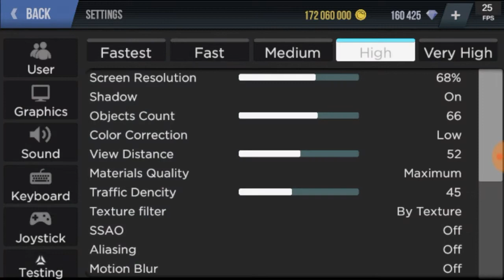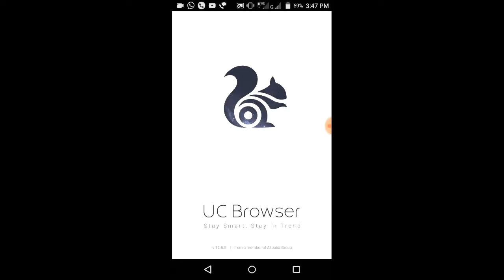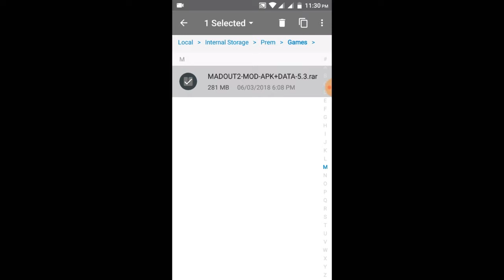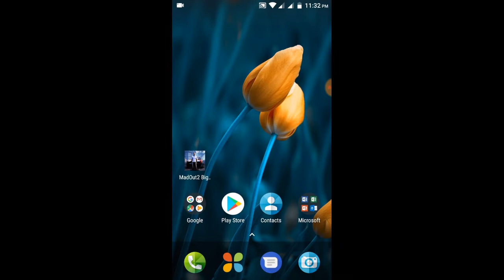MadOut 2 BigCity Online Game For Android [ APK+DATA ]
How to download and install game for android.